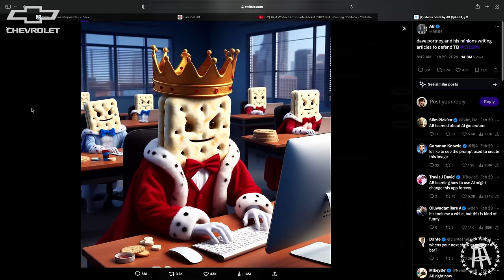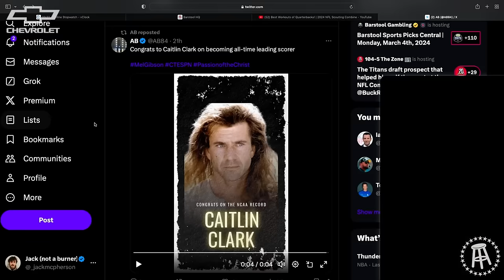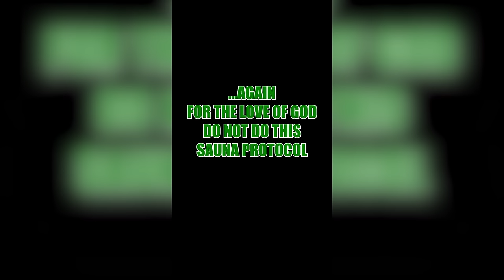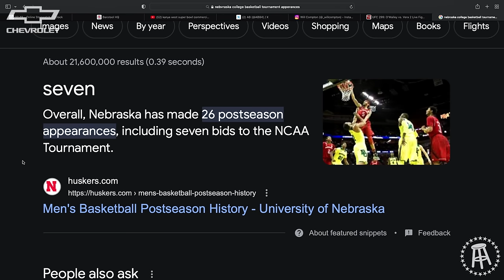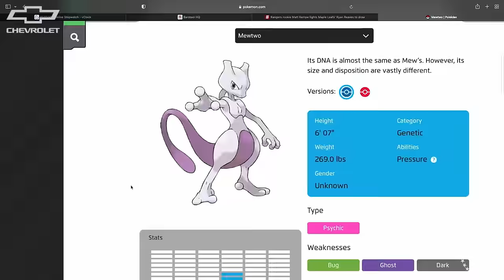Troy Polamalu Talks the Art Of Defense, Chasing Ed Reed + Life After Football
Recorded: February 8th 2024 | On this weeks episode, both of the boys are back for the intro. The guys recap the weekend and the NFL combine that happened. Since Taylor was there, he touches on what it was like being on the field watching some of the guys go through their drills. The guys also introduce a new segment called "Dad Time". In this new segment the guys get the chance to air out some of their frustrations in being a dad. Leave us some comments with some of your frustrations as a father. Following the intro the boys are joined by the one and only, Troy Polamalu. This interview is a football players dream, just a couple of older guys talking inside ball, some X's and O's and just good ol' fashioned dude time. Troy gets into how relentlessly he studied other players, how much he loved watching film and how he decided to make those plays jumping over the line.

TIMESTAMP CHAPTERS

0:00 Intro
3:55 Taylor Was At The Combine
21:04 AB vs Barstool
26:11 Is Will Superman??
29:05 The Boys Are Going To The 305
34:59 March Madness Time
38:26 Reliving The College Football Video Game Glory Days
47:01 Shoutout The Simple Things
59:11 Dad Time
1:11:56 What Fictional Item Do You Want?
1:23:07 TROY POLAMALU INTERVIEW STARTS
1:23:39 Becoming A Sports Dad
1:28:08 The USC Hit
1:32:25 Troy Jealous Of Other Players?
1:33:51 Truly A Student Of The Game
1:35:25 Dick Labeau Was The Best
1:40:35 How He Added Wrinkles To His Game
1:43:53 Troy Could Play EVERY Position
1:48:41 The Importance Of A Good Secondary
1:49:56 Mike Tomlin As A Coach
1:51:36 "It Was All Instinct" Jumping The Snap
1:53:56 Head And Shoulders Model

Theme Song: Some Of Adams Blues by Quaker City Night Hawks